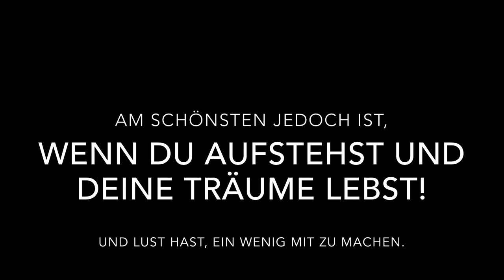Funkenflug - Crowdfunding Unterwegs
Du kannst helfen, dass die Woche in Berlin richtig cool wird und weite Kreise zieht. Hier haben wir während des Laufens versucht zu erklären, warum und wie.